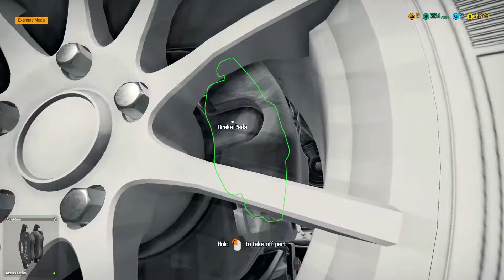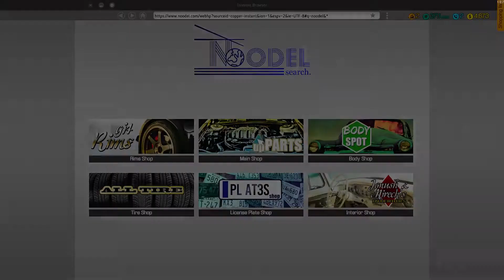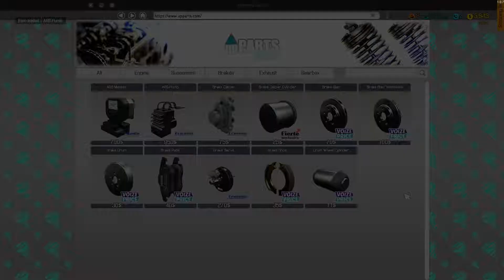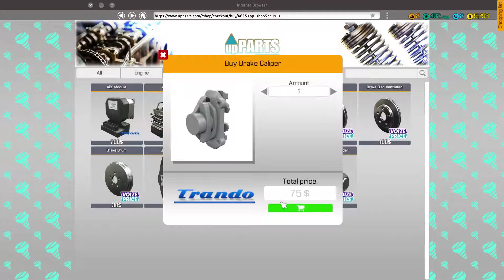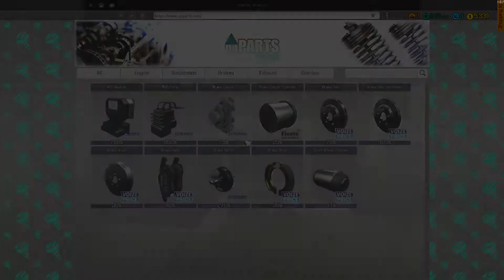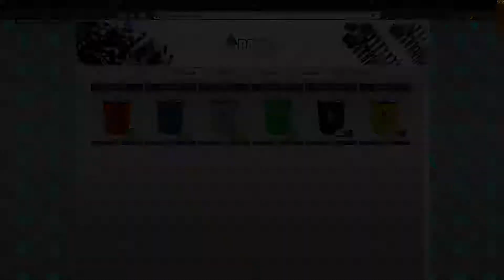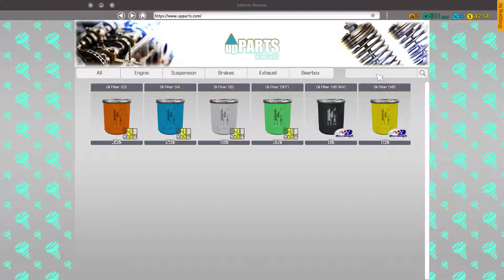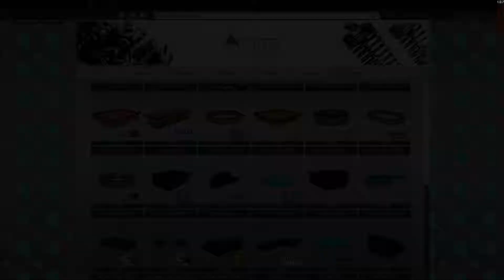Car Mechanic Simulator 2018 S1-E3 Finding the right "balance".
Car Mechanic Simulator 2018 is the newest release by Developer RedDot and Publisher Play Way. As the name suggests you are a mechanic and can work on 40 different cars, change 1000+ parts, paint, use equipment and just about skin you knuckles.
Currently it is quite buggy, but with multiple patches the Devs are working hard to fix things up.

More About Car Mechanic Simulator 2018

!Regular Streaming Starting September 5th Tuesdays, Wednesdays, Thursdays 9pm pst!